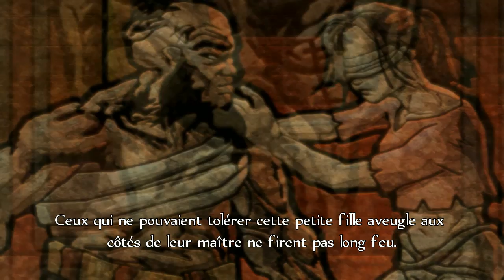Fable Anniversary | Let's Play #4: Le Camp de Deux-lames [FR]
Episode 4 du let's play de Fable Anniversary !
L'infiltration n'est pas mon point fort ni celui du jeu...

 Partenariats:

GALAX